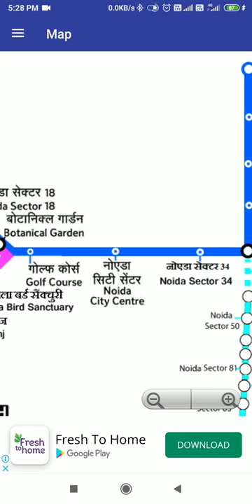Delhi metro MAP 🗺️